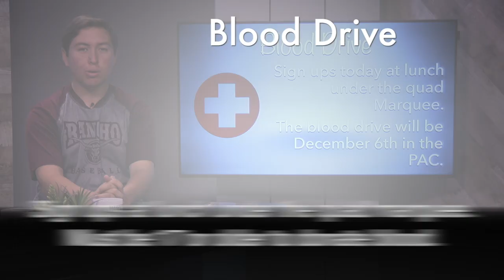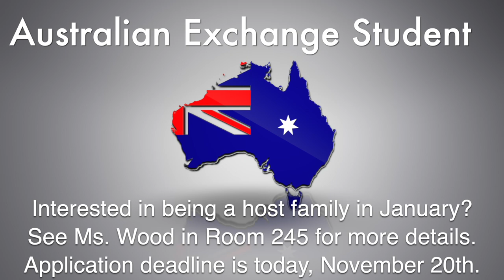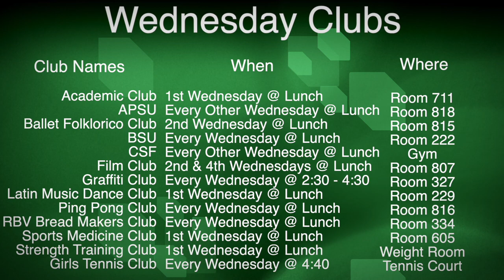RBVTV Episode 11 20 19